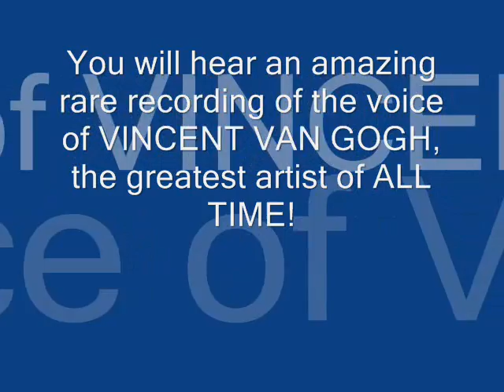Recording of the voice of Vincent Van Gogh!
THis is truly unbelievable! I was searching on YouTube and then i found a recording of Vincent Van Gogh, the greatest painter of all time. I downloaded it using some program but then it was taken offline only minutes after that. I re-uploaded it here wit the translation for everybody to listen too. Its all in dutch but maybe somebody from Holland can translate this? This was recorded when Vincent was with his brother Theo in Paris, somewhere around 1890.

For those who don't Vincent Van Gogh here are some words from Wikiepiedia:

Vincent Willem van Gogh (Dutch: [faŋˈxɔx]  ( listen), English: /ˌvæn ˈɡɒx/;[note 1] 30 March 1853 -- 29 July 1890) was a Dutch post-Impressionist painter whose work had a far-reaching influence on 20th century art for its vivid colors and emotional impact. He suffered from anxiety and increasingly frequent bouts of mental illness throughout his life and died, largely unknown, at the age of 37 from a self-inflicted gunshot wound.
Little appreciated during his lifetime, his fame grew in the years after his death. Today, he is widely regarded as one of history's greatest painters and an important contributor to the foundations of modern art. Van Gogh did not begin painting until his late twenties, and most of his best-known works were produced during his final two years. He produced more than 2,000 artworks, consisting of around 900 paintings and 1,100 drawings and sketches. Today many of his pieces—including his numerous self portraits, landscapes, portraits and sunflowers—are among the world's most recognizable and expensive works of art.
Van Gogh spent his early adulthood working for a firm of art dealers and traveled between The Hague, London and Paris, after which he taught in England. An early vocational aspiration was to become a pastor and preach the gospel, and from 1879 he worked as a missionary in a mining region in Belgium. During this time he began to sketch people from the local community, and in 1885 painted his first major work The Potato Eaters. His palette at the time consisted mainly of somber earth tones and showed no sign of the vivid coloration that distinguished his later work. In March 1886, he moved to Paris and discovered the French Impressionists. Later he moved to the south of France and was taken by the strong sunlight he found there. His work grew brighter in color and he developed the unique and highly recognizable style which became fully realized during his stay in Arles in 1888.
The extent to which his mental illness affected his painting has been a subject of speculation since his death. Despite a widespread tendency to romanticise his ill health, modern critics see an artist deeply frustrated by the inactivity and incoherence brought about by his bouts of sickness. According to art critic Robert Hughes, Van Gogh's late works show an artist at the height of his ability, completely in control and "longing for concision and grace".[1]